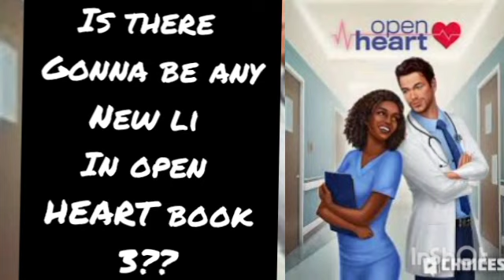IS THERE GONNA BE A NEW LI IN OPEN HEART BOOK 3: OPINION:BASED ON CHOICES FEBRUARY INSIDERS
This is an opinion video based on choices February INSIDERS